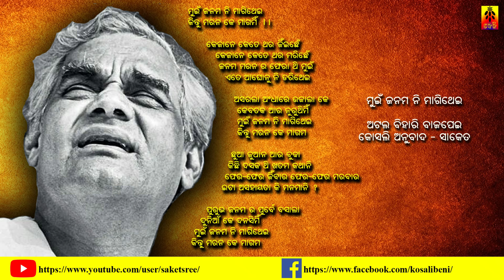Muin Janam Ni Magithei I Atal Bihari Vajpayee I Kosali Adaptation I Saket Sahu I BENI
This poem is KosaliAdaptation of AtalBihariVajpayee poem by SaketSahu.